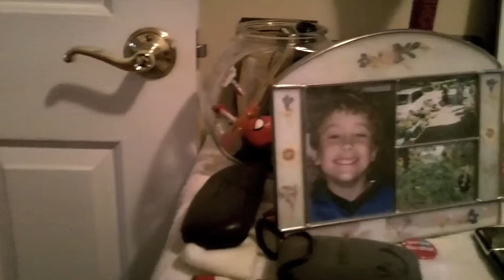Biography - A Mother